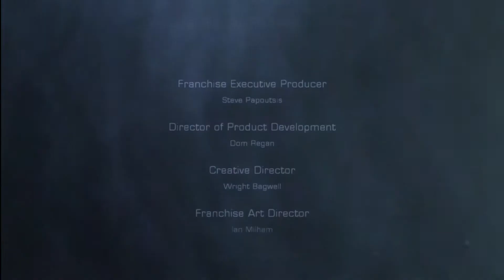Dead apace 2 severed zealot difficulty ending-hand cannon